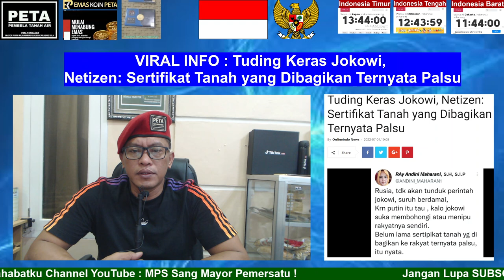VIRAL INFO : Tuding Keras Presiden Jokowi, Netizen: Sertifikat Tanah yg Dibagikan Ternyata Palsu.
Aamiin.

TTD